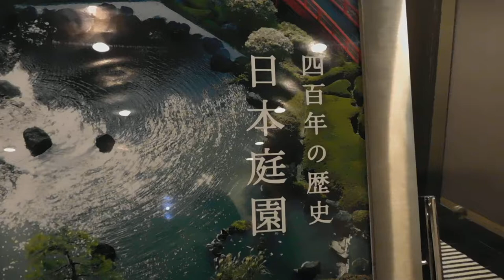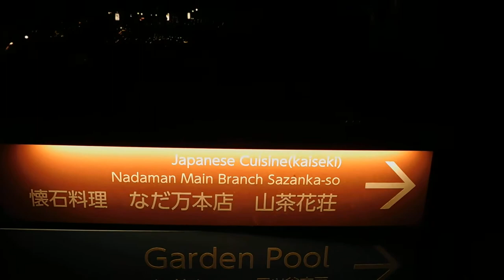クリスマス2018ホテルニューオータニ20190214イルミネーションDSCN4956